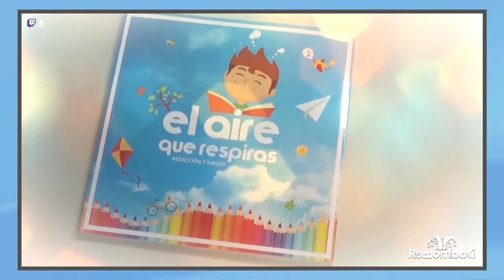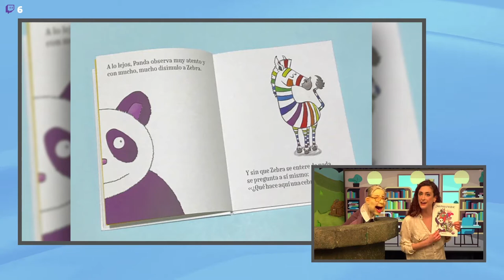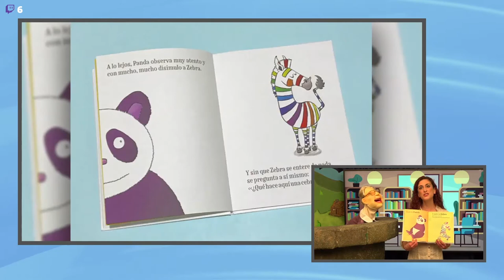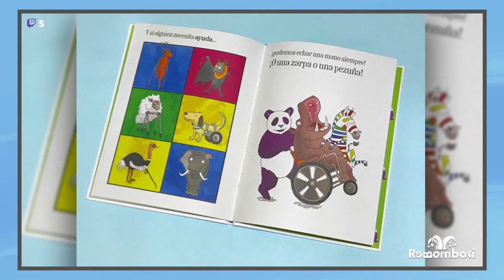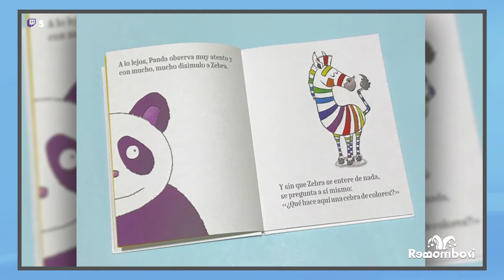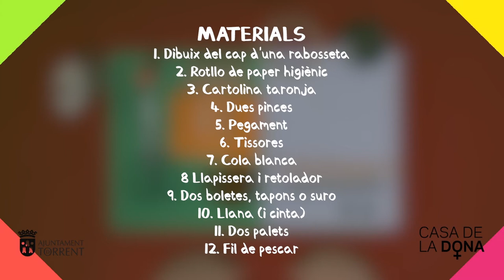Programa 5. Manualidades, colores ¡y mucha, mucha creatividad!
Todos los jueves a las 18 h. programación infantil en directo en nuestro canal de directos